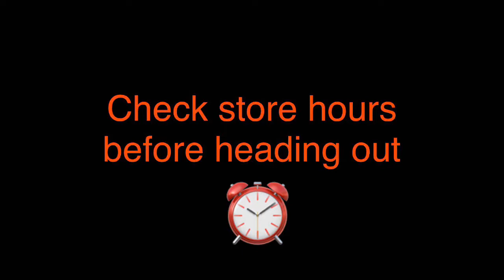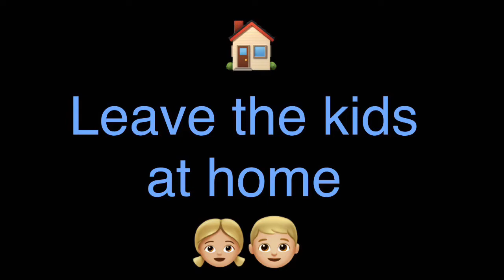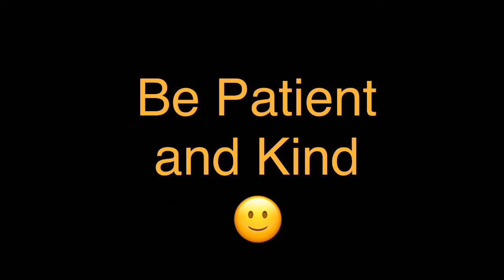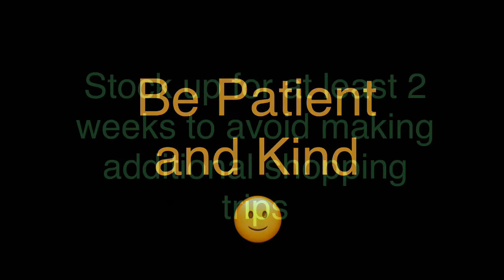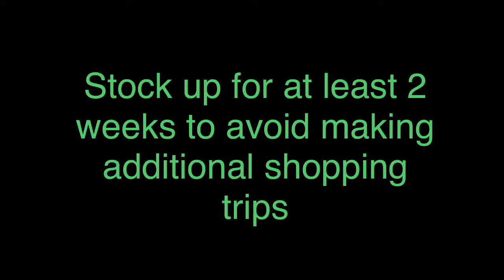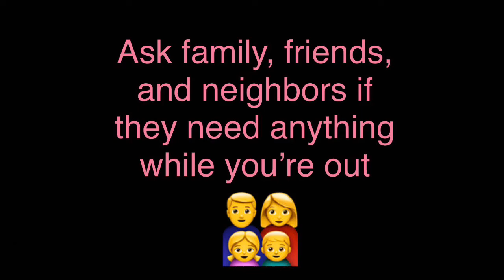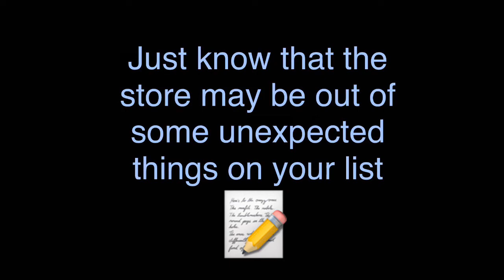7 Tips for Shopping During the Coronavirus Outbreak